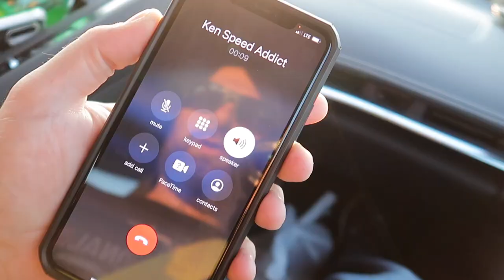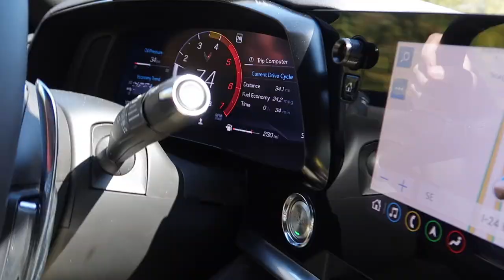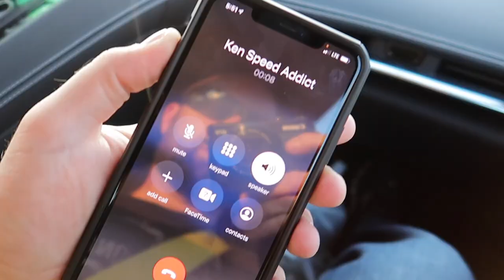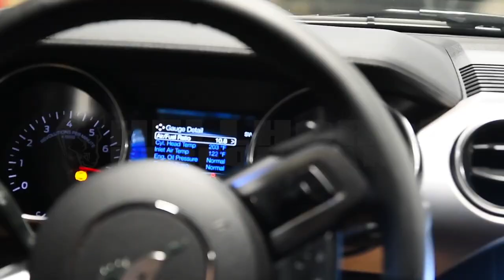FANBOY Mustang Owner REACTION to Guy's NEW 2020 C8 Corvette *IS PRICELESS*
In this video we take a brand new 2020 Chevy Corvette Stingray C8 on a road trip and see what our Ford Mustang Fan's have to say about it.